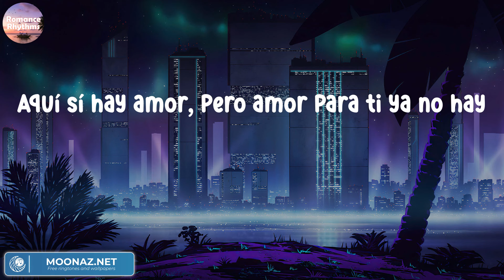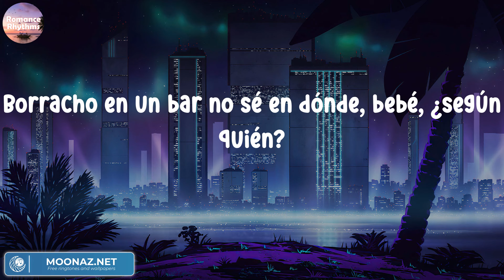Maluma - Según Quién | Letras.Lyrics